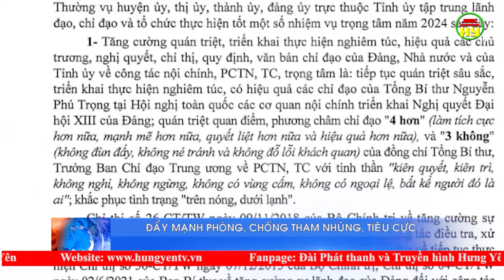Tỉnh ủy Hưng Yên yêu cầu đẩy mạnh công tác nội chính, phòng, chống tham nhũng, tiêu cực